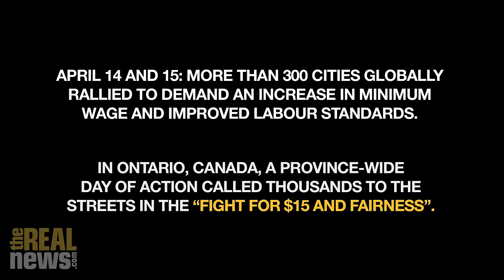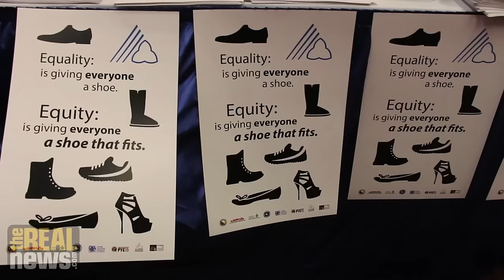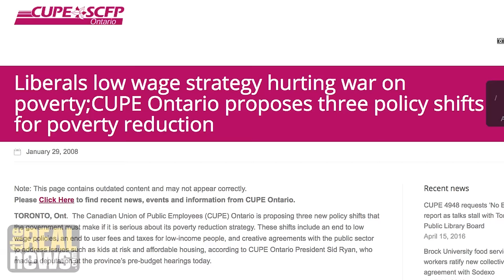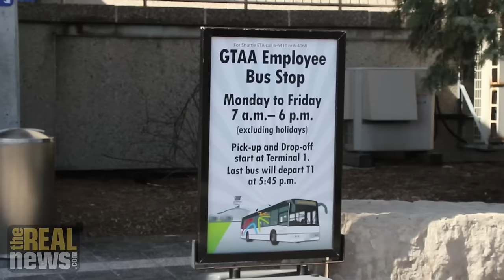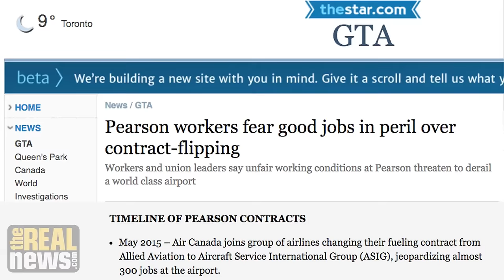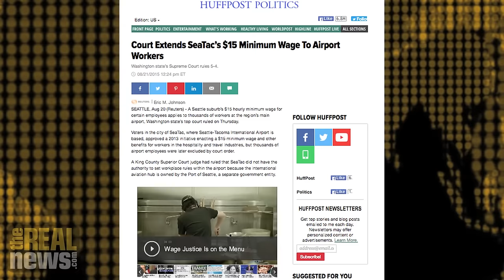Ontarians Join Global Fight for "$15 and Fairness" As Province Reviews Labour Laws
Toronto demonstrators rally in province-wide day of action to demand $15 minimum wage, improved work standards, and end to contract-flipping